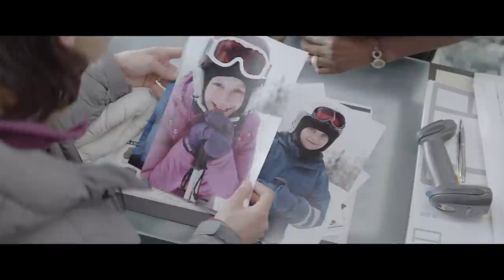Force Majeure - Featurette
Get a behind the scenes look into the inspiration for the film from director Ruben Östlund & star Johannes Kuhnke in the Force Majeure Featurette.